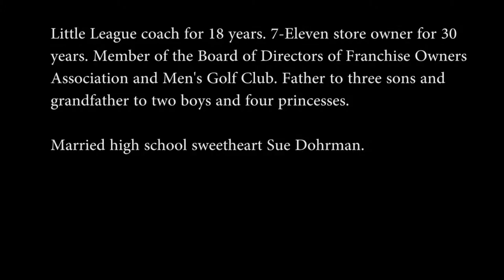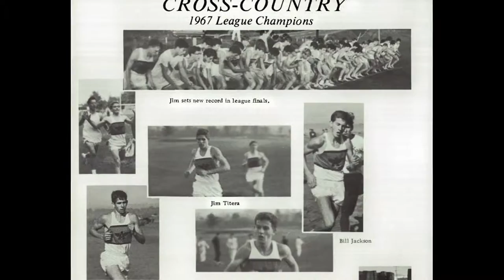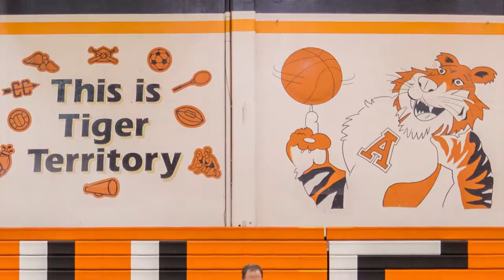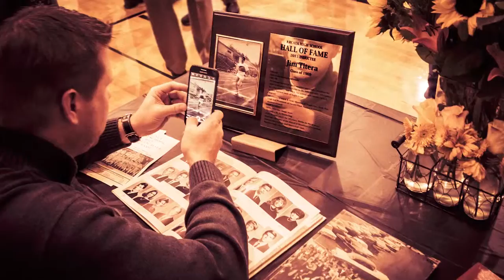Jim Titera - Hall of Fame - Arcata High School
James Richard Titera, Class of 1969, Induction into the Hall of Fame at Arcata High School, California
Please forgive the shakiness of the camera (I did not have a tripod and was hand holding it the whole time).
I am super proud of my dad. I admire all his accomplishments in life. He is the best man I know. Love you, Dad!